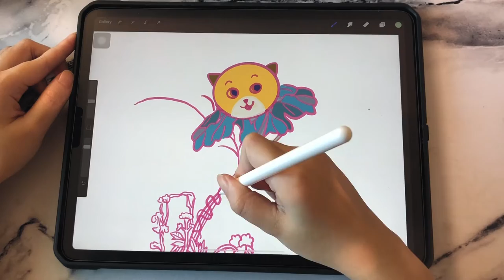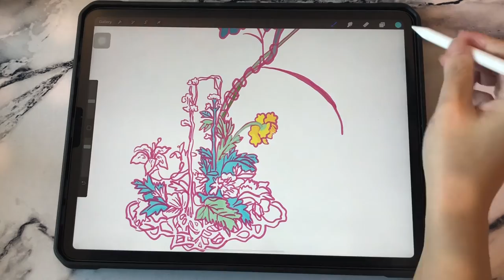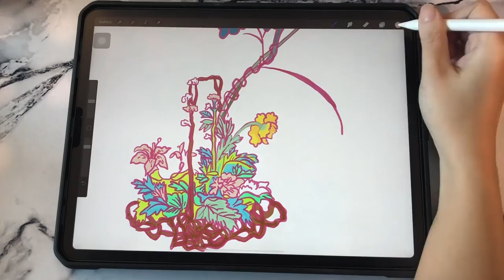Creative Chinese Style Flower Basket/ with ipad Pro, Procreate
Hi! I always like to imagine something which doesn't exist. For example, today I'm going to draw a Chinese style flower basket which grows a cat. Actually, this idea came from a Qing dynasty book called 芥子園. This book was a textbook which collects some good example of drawing form masters. It provided chances for people to draw something that they can't see in person at that time. Thus, it also has a function as an encyclopedia. That's really cool! Anyway, let's enjoy my painting process together ：）